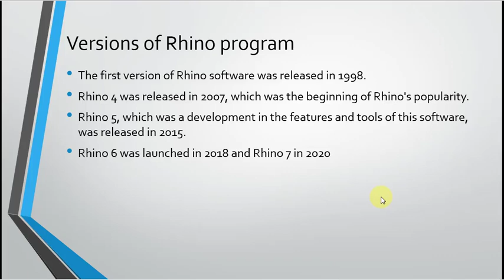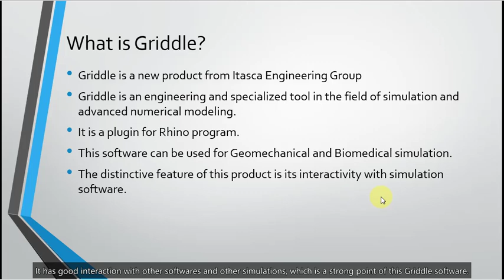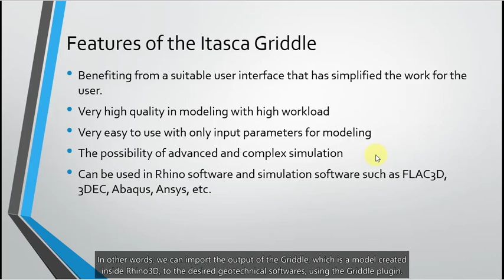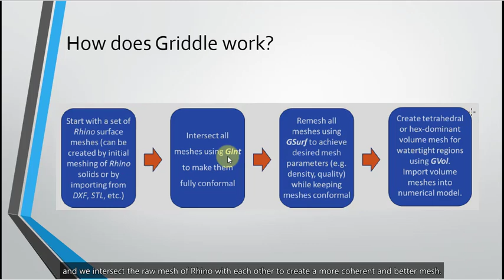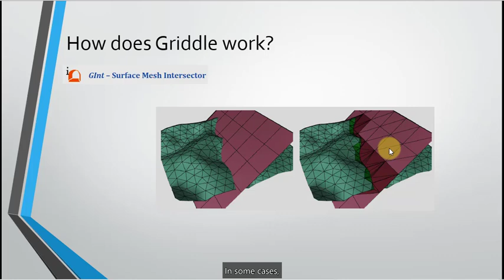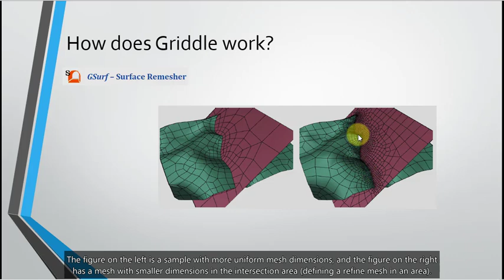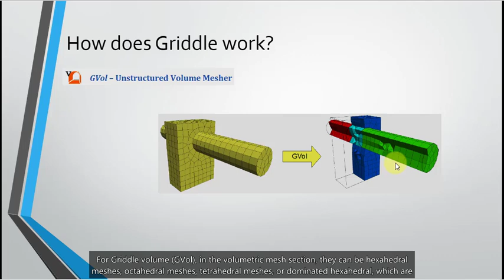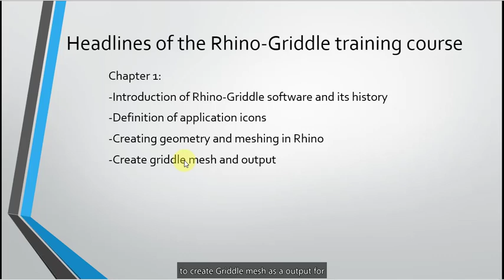Rhino 7.0 and Griddle 2.0 Training Course (session 2 of chapter 1) (English subtitle)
📌We recently held an Advanced Training Course on Rhino3D 7.0 software and Griddle 2.0 plugin (with English Subtitle).
📌The recorded videos of the Training Course provide an overview of the capabilities and features of Rhino3D 7.0 software and the Griddle 2.0 meshing plugin. In this course, we solve the major principles of structured and unstructured surface and volume meshing, describe various Rhino 7.0 and Griddle 2.0 codes, and demonstrate a number of real-world examples. It is intended for geotechnical and structural software users who construct complex meshes for FLAC3D, 3DEC, ABAQUS, LSDYNA, ANSYS, GID, NASTRAN, etc.
📌The examples provided include both industrial and practical examples. This course consists of 10 hours of instruction and includes the following chapters and subjects:

📚📚 Chapter 1 (11 Sessions):

Detailed introduction to Rhino3D 7.0 software and the Griddle 2.0 plugin

Explanation of software icons for Rhino3D 7.0 and Griddle 2.0 plugin

Creating geometry and mesh in Rhino 7.0

Creating Griddle 2.0 mesh and its outputs

📚📚 Chapter 2 (9 Sessions):

Urban metro station modeling (NATM subway)

Circular tunnel modeling

Modeling a concrete shaft or wall

Mining pit modeling and ground surface topography

Modeling of two intersecting horseshoe tunnels

Forepole for tunneling modeling (umbrella arch geometry)

Modeling of the bridge and its foundation

Fault interface modeling

Helical pile or spiral pile modeling